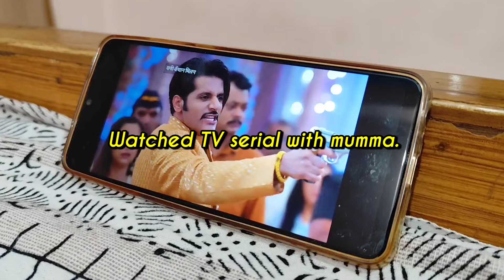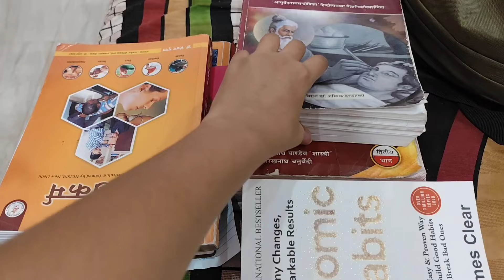COLLEGE MOVE-IN VLOG-FT. BAMS STUDENT📚🚊*govt hostel, Bams college, traveling, shopping & lot more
Hey guys, recorded a long form vlog after a long time, I really hope you enjoyed the video and thanks for watching this one.I appreciate every single one of you for being so supportive.